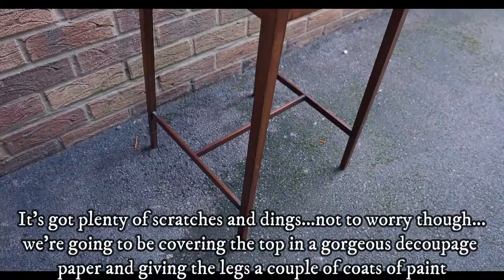Trash to Treasure | Chalk Paint and Decoupage Plant Stand Makeover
Hey everyone, welcome to the FIRST EVER episode of Flip It & Restore It!

As this was our first furniture flip, we wanted to keep it pretty simple and not bite off more than we could chew! After hunting around on line for a few days, we found this end table/plant stand on Nextdoor for FREE. The fact it was free was perfect, as it wouldn't be such a financial hit if we completely messed it up!

Join us in this video as we take you through the steps to turn it from drab to fab with a couple of coats of paint and some modern decoupage paper.

Thanks for taking the time to watch our video.

💥Our Etsy Shop

🚛 Our Amazon Wishlist

***THE FIGURES👇***
Price of the Furniture Piece: FREE
Total Spent: Around £10
Listing Price: £45
Selling Price: To Be Announced
Total Profit: To Be Announced

You could use Sugar Soap as an alternative
Sanding: Abrasive Sponge Pads
❌ Ronseal Wood Filler
❌ Décopatch Purple Peacock Print Paper
❌ Mod Podge

⚡⚡ Please note that we are not professional woodworkers or painters. If you decide to complete a project you have seen on our channel, this is at your own risk. We do not take responsibility for any harm or injury that you may incur. Above all else, please BE SAFE! Always read the product instructions and follow all manufacturer safety recommendations when working with products or equipment.